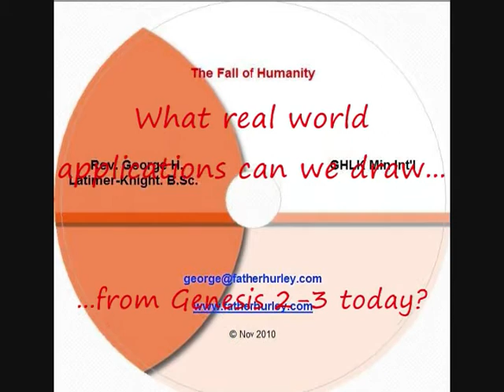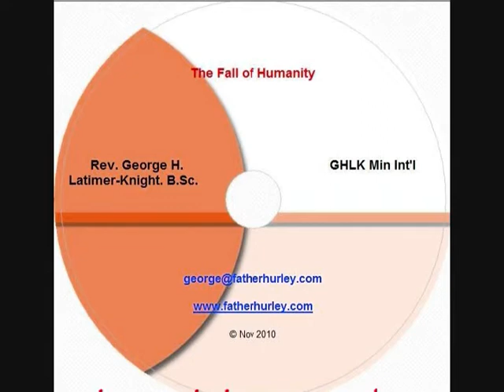The Fall of Humanity, clip 1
The Fall of Humanity (CD)

The first in a series exploring the subject, "The Fall of Humanity". Who was to blame -- Adam or Eve? Did Eve really trick Adam into eating the forbidden fruit? What real world applications can we draw from Genesis 2-3 today?